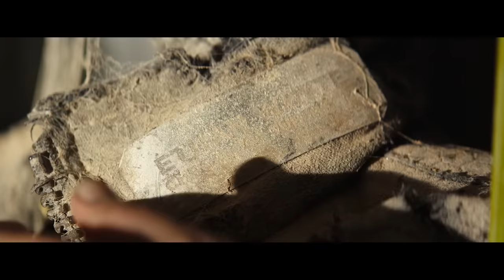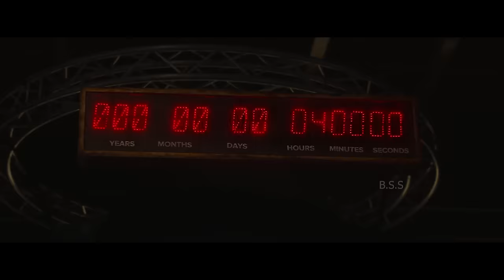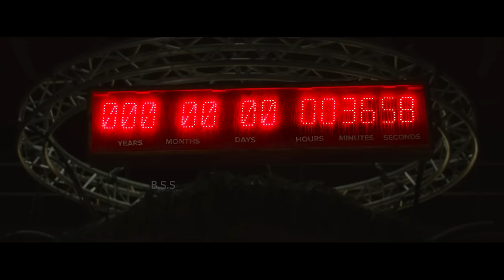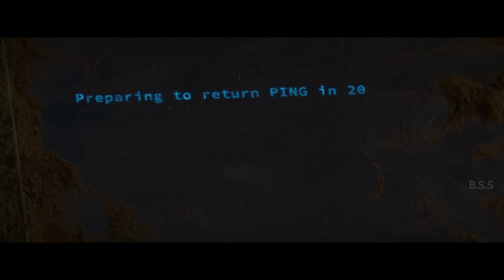2067 Movie Explained In Hindi & Urdu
Credits
Distributed by
Umbrella Entertainment (Australia)
RLJE Films (US)

Directed by
Seth Larney

Written by
Seth Larney
Additional writing:
Dave Paterson
Additional dialogue by
Gareth Davies

Based on a treatment by Gavin Scott Davis

Produced by
Lisa Shaunessy
Jason Taylor
Kate Croser

Starring
Kodi Smit-McPhee
Ryan Kwanten
Leeanna Walsman
Aaron Glenane
Deborah Mailman

Cinematography
Earle Dresner

Edited by
Sean Lahiff

Kenneth Lampl
Kirsten Axelholm

Production companies
Screen Australia
XYZ Films
Futurism Studios
South Australian Film Corporation
Adelaide Film Festival
Create NSW
Elevate Production Finance
Grumpy Sailor
Kojo Entertainment
Freedom Films
Arcadia

2067 is a 2020 Australian science fiction film directed and written by Seth Larney from a treatment by Gavin Scott Davis (itself from Larney's own idea), and starring Kodi Smit-McPhee and Ryan Kwanten.